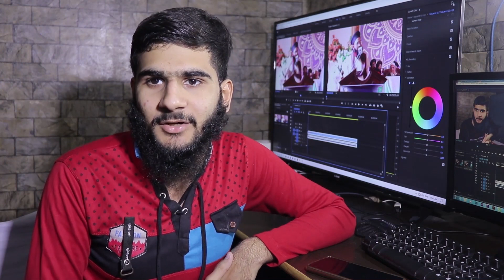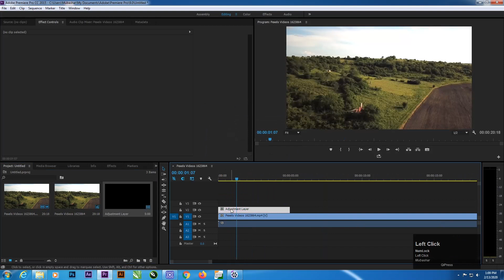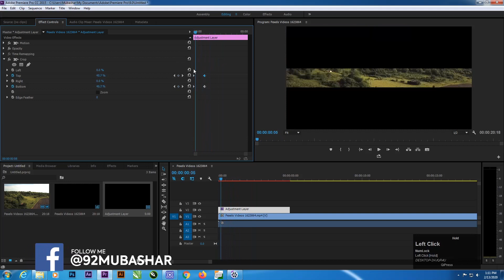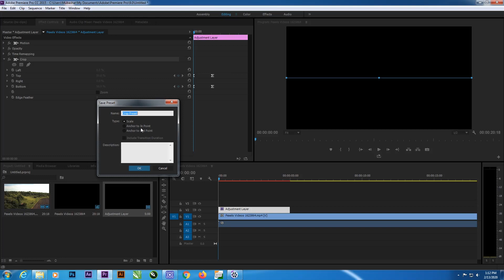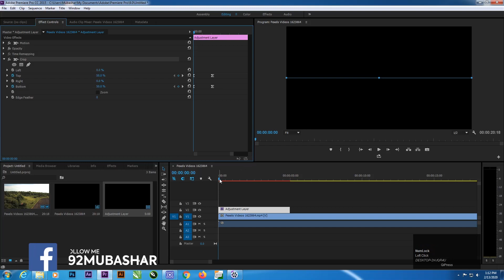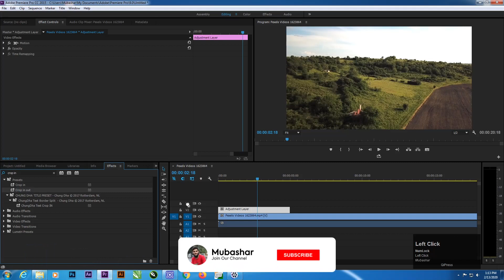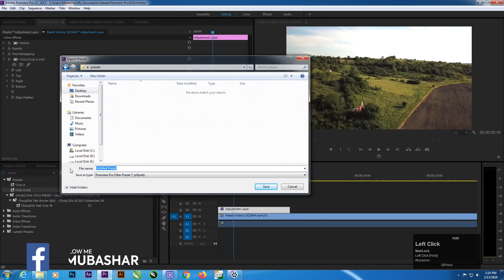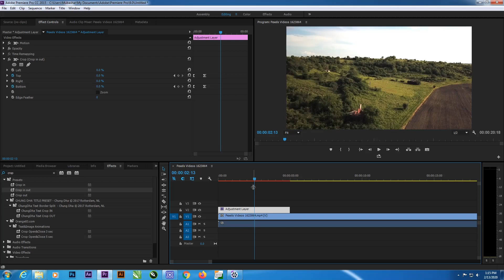how to create presets in premiere pro cc | Urdu Hindi | Mubashar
premiere tutorial